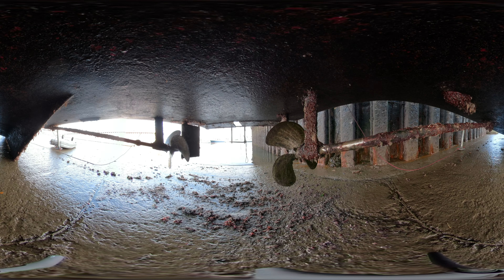360 Sea Nymph on Land September 2018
360 vr video of Sea Nymph on slipway September 2018. This is the Falmouth town slipway and they wanted over £60 for me to sit on it while I replaced a propshaft satrificial anode!